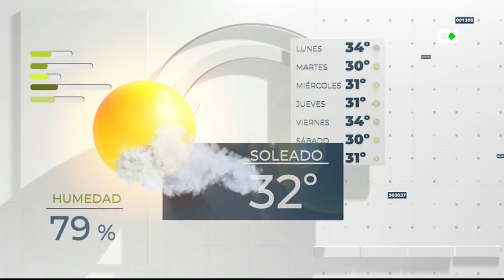El tiempo TN2 | 28/05/24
Temperaturas suaves para terminar mayo
Mientras en el sur peninsular se instala un episodio de altas temperaturas en el archipiélago vamos a poder disfrutar estos días de condiciones mucho más estables y menos calurosas.
Este miércoles esperamos nubes bajas en muchos municipios de las islas tanto por el norte como por el sur, serán numerosas durante la primera mitad del día que por la tarde y no se descarta que el norte de La Palma o de Tenerife dejen alguna llovizna ocasional. En la cumbre y en muchas zonas del sur de la provincia oriental saldrá el sol a partir del mediodía.
Las temperaturas podrían ganar algún grado, pero poco más y no en todas las islas.
El viento perderá fuerza y este miércoles soplará del norte moderado en general.
El estado de la mar será de fuerte marejada en las costas del norte con olas de hasta 1.5 m. de altura y marejadilla en las costas resguardadas del sur.
El Hierro: Tendremos abundante nubosidad de tipo bajo en muchos puntos, más por la mañana que por la tarde. Las temperaturas variarán entre los 14 y los 19 grados en Valverde.
La Palma: Nubes bajas rondando los 1300 metros, serán más compactas en el norte sin descartar alguna llovizna intermitente. En el resto nubes dispersas. Temperaturas parecidas.
La Gomera: Se verán nubes bajas más compactas en el norte e interior durante la primera mitad del día, por la tarde serán menos numerosas. Pocos cambios en las temperaturas.
Tenerife: Nubes bajas por el norte en torno a los 1300 metros de altitud donde alguna gota se podría escapar. Habrá nubes también en el suroeste y sureste hasta Fasnia. El resto despejado.
Gran Canaria: Manto nuboso que cubrirá la mitad norte por la mañana, luego perderá  consistencia, se generarán de evolución por el sur. Máximas de 23 grados en la capital.
Fuerteventura: El viento se notará algo por el sur por la tarde. La nubosidad será frecuente en la cara oeste dejando el este despejado. Las temperaturas sin grandes cambios.
Lanzarote: Esperamos manto nuboso por el norte y oeste estará más despejado hacia el sureste, por la tarde. Las temperaturas oscilarán entre los 18 y los 24 grados en Arrecife.
La Graciosa: Nubes bajas casi todo el día en la isla, siendo más homogéneas por la mañana que por la tarde. Las temperaturas serán parecidas y el viento soplará de componente norte.